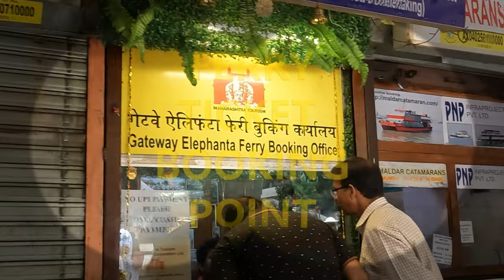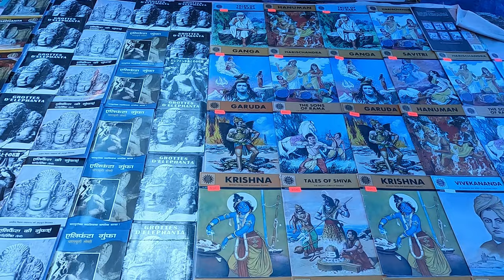Experience the Wonders of Elephanta PC LANDSCAPE VERSION OF Mumbai Darshan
elephanta island is situated about 11 kms northwest of Apollo Bunder near gatewayofindia, the departure point for ferries to the famous caves.
A daily boat services operates from gatewayofindia to here.
unesco_world_heritage_site elephanta caves were included in World Heritage list in the year 1987 by the unesco due to their outstanding universal value representating a masterpiece of human creative genius and bear a unique and exceptioned testimony to a cultural tradition.